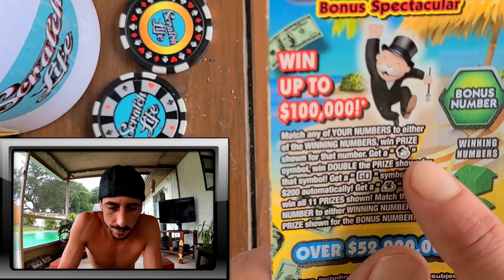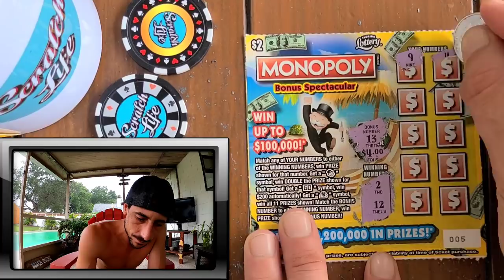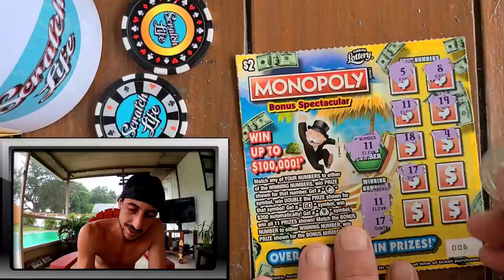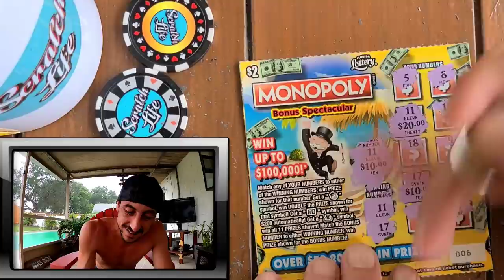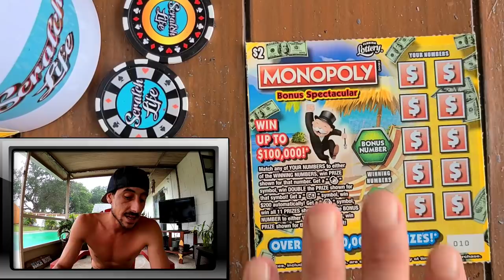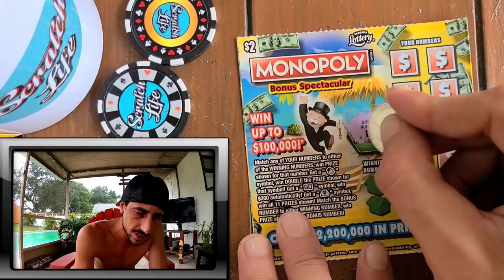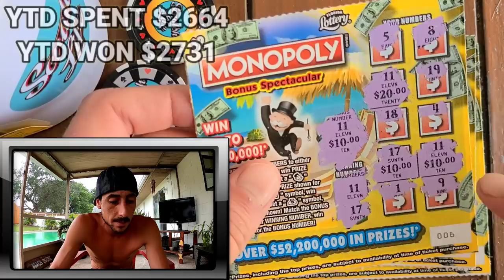My Largest WIN Ever on a $2 Scratch Off Ticket!!! WATCH THIS💰🚀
Big Win on the New $2 Monopoly Bonus Spectacular scratch off tickets from the florida lottery!!
I bought 8 Scratch off tickets in a row,Watch this!!

Please Play the Lottery Responsibly and only Play what ypu are willing to lose!!Goodluck to everyone on your Scratch offs!